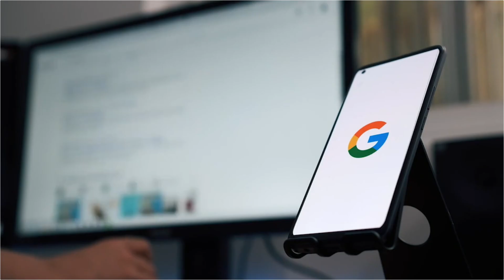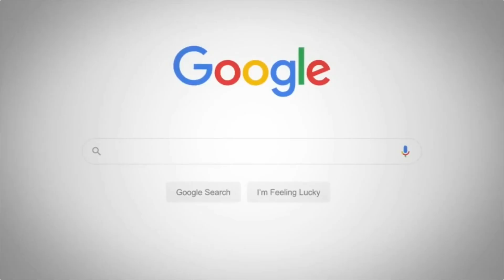Google Against America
Google is against The People.. We need to stop them